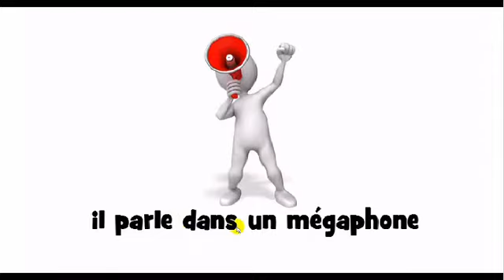Comment prononcer # il parle dans un mégaphone